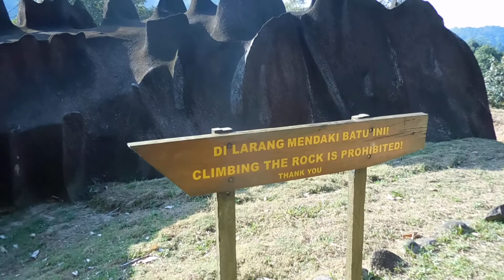SABAH - Topi Raja, Kota Belud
The legendary Tontolob Boulder (a huge black hard rock) located at Kampung Lingkubang, Kota Belud Sabah.